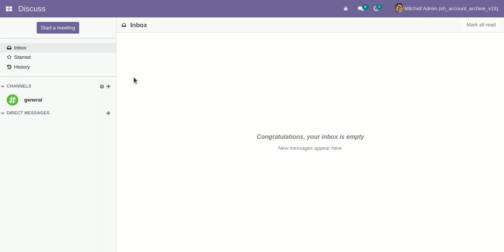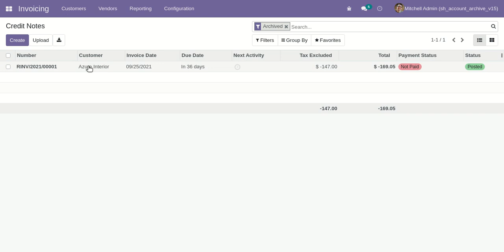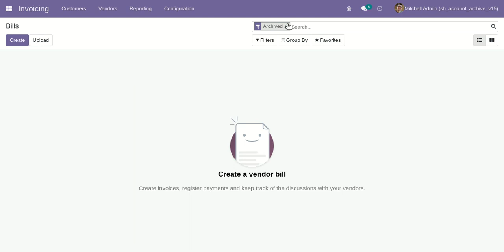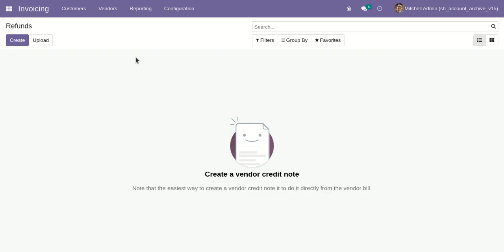Invoice Archive / Unarchive Records Odoo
About Module

This module helps to add archive/unarchive records in the invoice, bill, credit note, debit note & payments.

Features

1) Easy to archive/unarchive mass records for the invoice, bill, credit note, debit note & payments.
2) This module saves your important time.